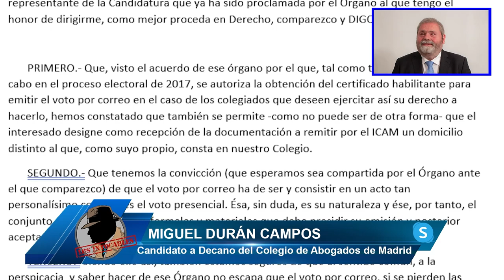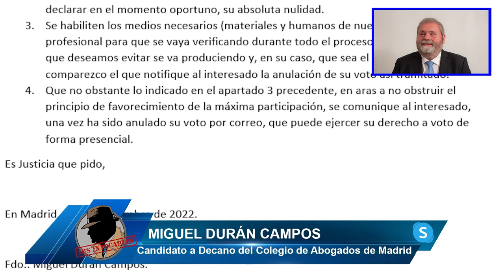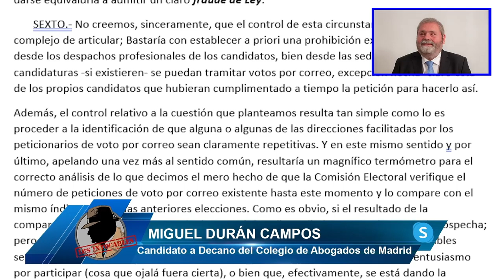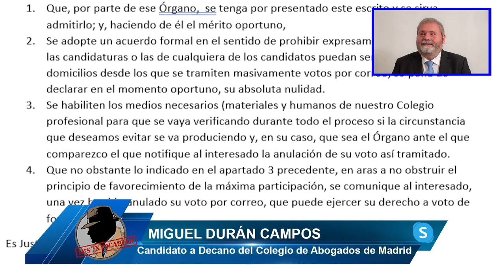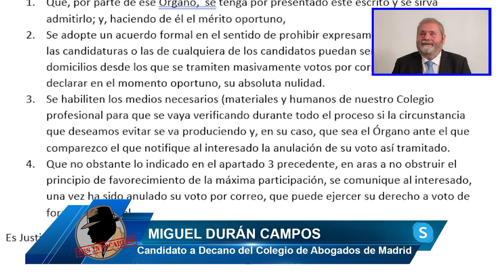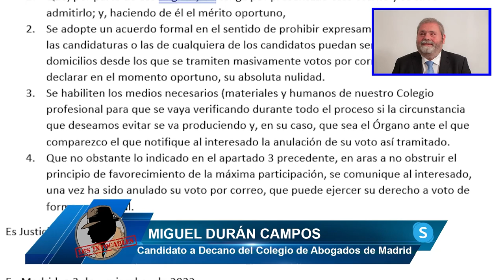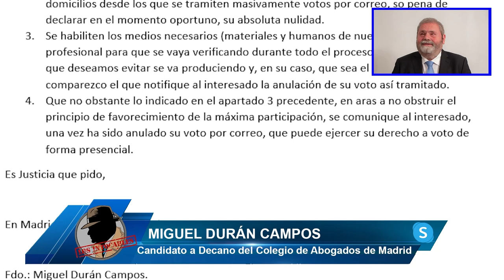MIGUEL DURÁN: El ICAM tiene que evitar el voto por correo proceda de domicilios de los candidatos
pucherazoicam2022 pucherazocolegiodeabogados El candidato Miguel Durán, nos cuenta en el programa de los intocables como el ICAM tiene que evitar el voto por correo proceda de domicilios de los candidatos